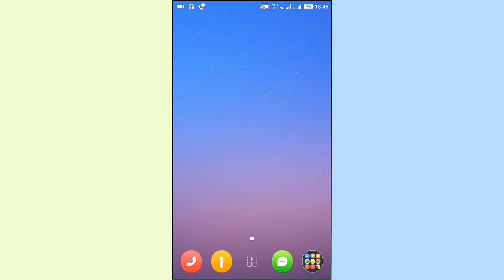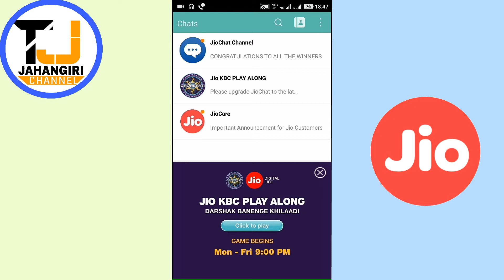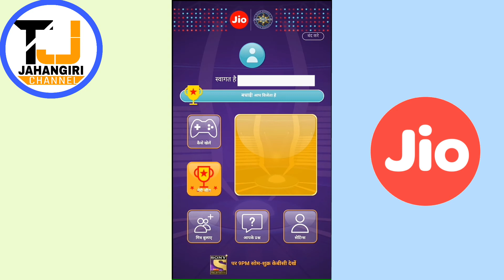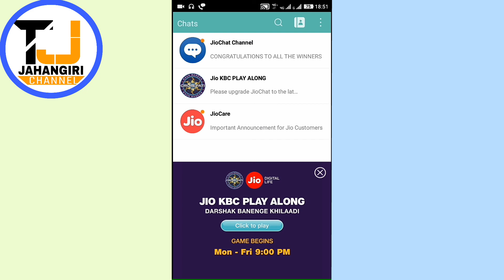Jio users play KBC At Home | and win prize Ranking | jio new offer prize kya hai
Jio users play kbc live at home jio chat kbc play along
Dosto Agar Aap ke Paas hai jio ka sim to Aap ghar baithe live khelo kaun banega carorepati jio ke sath aur jito prize Dosto prize bhi Aap ko is video me bataya gaya hai jio chat app ki madad se live kbc khelo aur prize jito by technical jahangiri